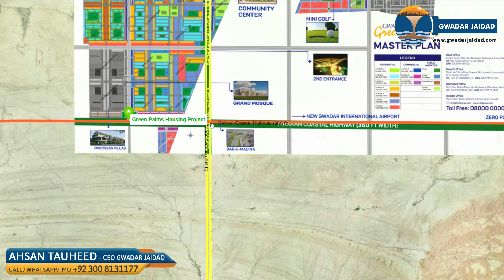Green Palms Gwadar Development Update, Plot Rates - August 2023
Green Palms Gwadar is a project by Rafi Group and has certainly caught attention of thousands of investors over the past few years. The project is located on Makran Coastal Highway about 10 KM from Gwadar zero point and development work is carried out at good speed and scale. Like most of the private housing schemes in Gwadar, Green Palms also falls in Reserve Land 1 (RL1) category of Gwadar Master Plan.

This video is a drone footage of the development work in Green Palms Gwadar by Rafi Group. Plots in Green Palms Gwadar were sold pretty cheap and that explain 100% development charges the project is demanding from its customers.

Development work in Green Palms Gwadar includes road infrastructure, street lights, drainage system, under-ground electrical wiring, plantation and water supply pipelines.

Compare development status yourself. Here is a video I made on Green Palms Gwadar back in March 2022

Regards,
Ahsan Tauheed
CEO - Gwadar Jaidad